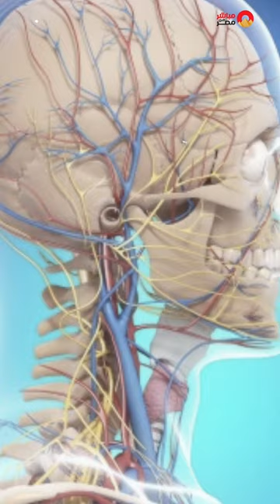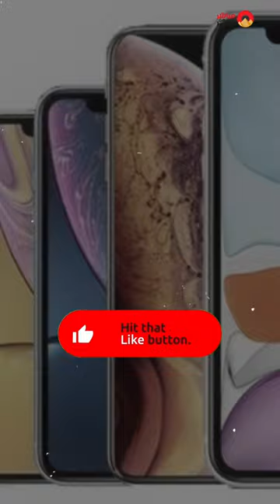سر خطير الموبايلات بتسبب عقم للرجاله